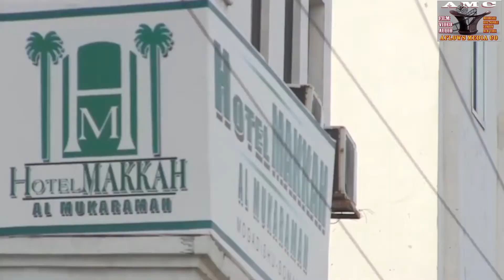DALNUURSHE 2016 MUQDISHO AFLOWS MEDIA CO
SOMALI SONG 2016